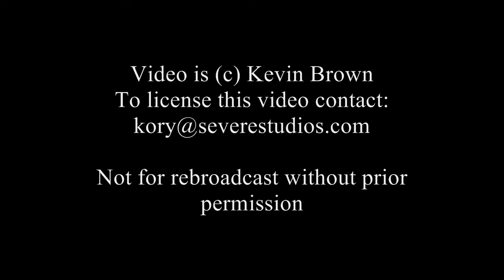10 May 2010 Storm Damage Arkansas City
Storm Damage from Arkansas City just east of town on Highway 166